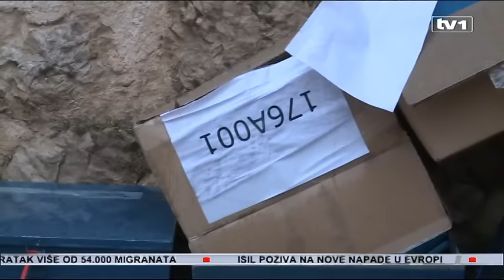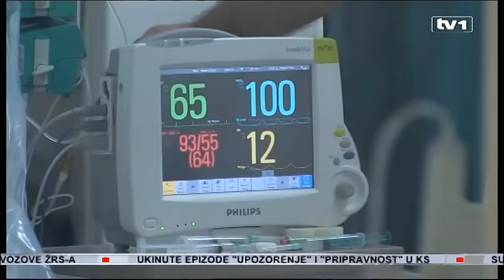Dnevnik u 17 - 29.12.2016.